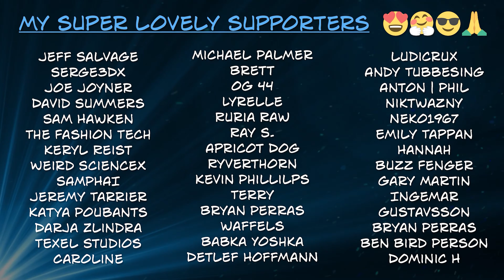Taking on THREE Forsaken Foes in WINDBOUND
I found myself in the middle of a killing spree on one of those forsaken islands. I was trying to preserve my resources (and health), taking my time with the Witches Broom and remote-iced three foes that had me surrounded: a forsaken Plainstalker, a Trickster and a Shieldbearer. You can't rush these things!